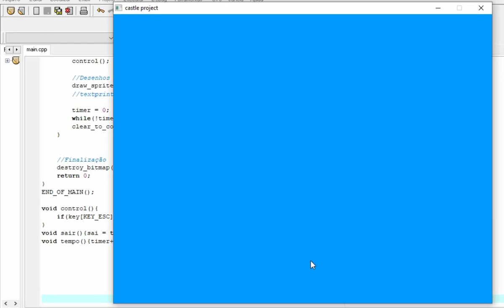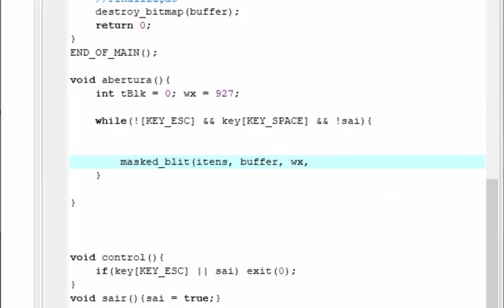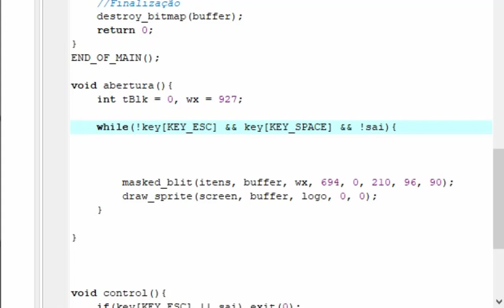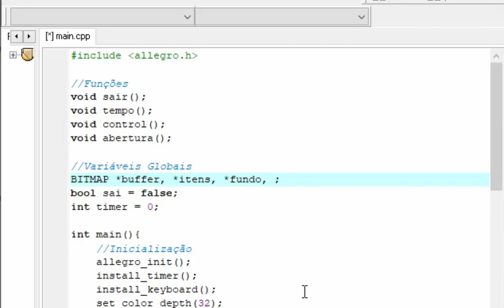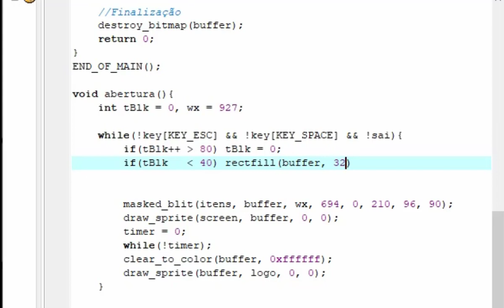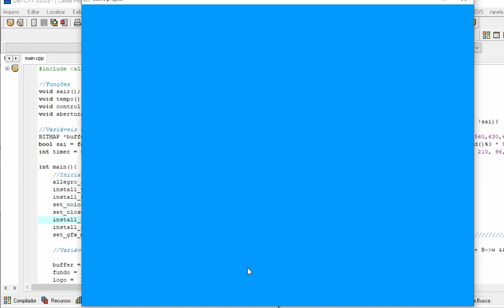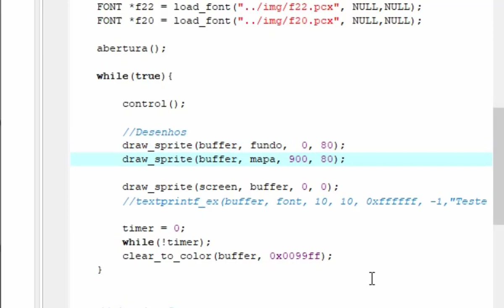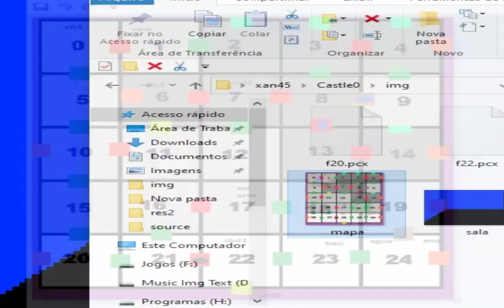Castle Jogo de Aventura em cpp